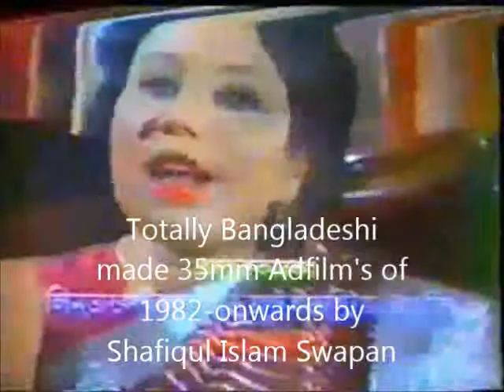Shafiqul Islam Swapan's Adfim Sorbota Linda